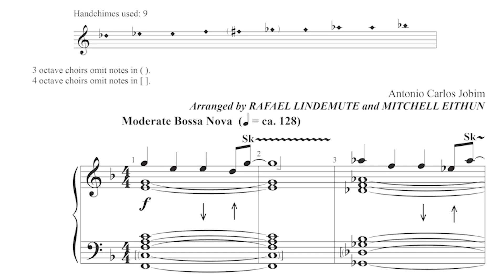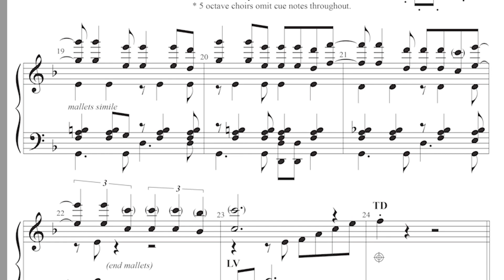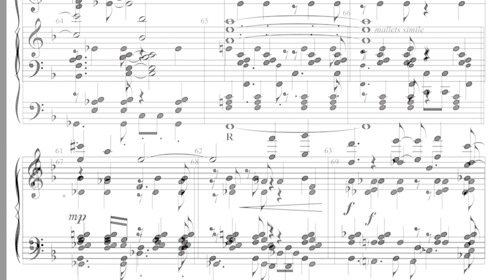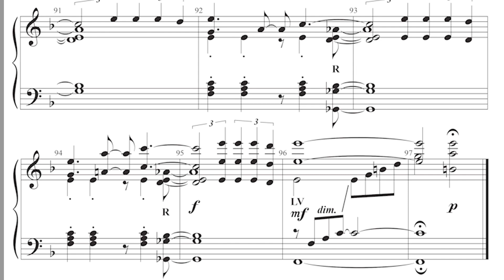The Girl from Ipanema | Digital Reading Session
Arranged by Rafael Lindemute And Mitchell Eithun

The hit bossa nova is now arranged for Handbells!  This stunning arrangement will be the centerpiece of any concert.  Add the string bass and percussion for a knockout performance.